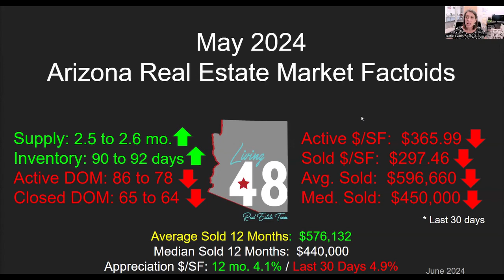May 2024 - Arizona Real Estate Market Review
🔻ABOUT US🔻
We are real estate consultants who help and empower our clients to achieve their financial goals through real estate ownership and investments. We are working hard to change the perception of Real Estate Agents in our marketplace. We want to meet and exceed your expectations through our professionalism and customer service systems so that you will never hesitate to refer us to your friends, family and coworkers.

Looking to buy or sell a home?

Katie Evans
Living 48 Real Estate Team
Keller Williams Realty Sonoran Living

Writer -